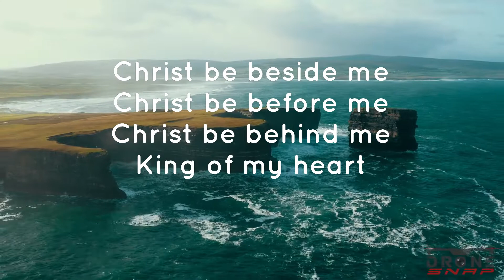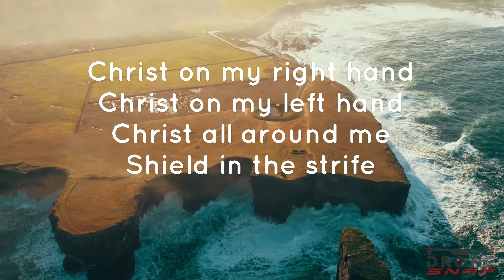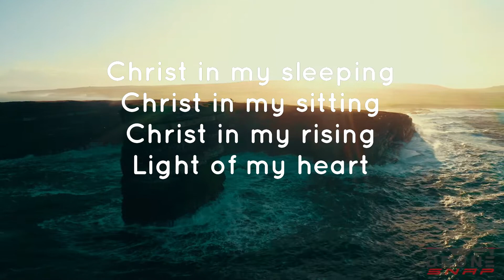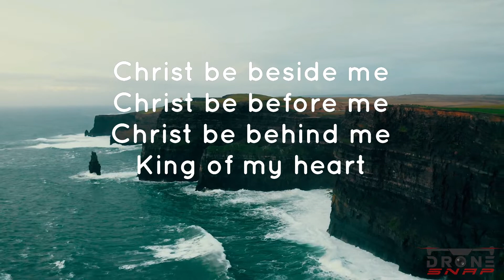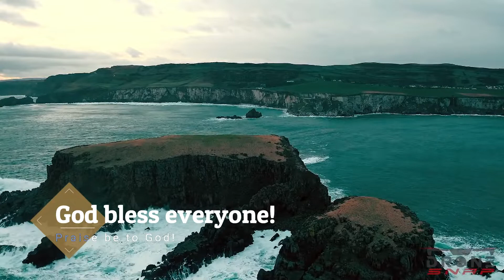St Patrick's Breastplate (Lyric Video) a.k.a. "Christ be beside me"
This is one of the classic Christian songs that has always reassured me of Christ's abiding presence.